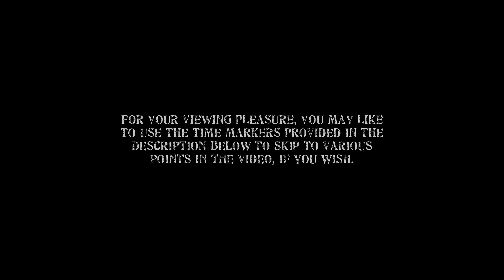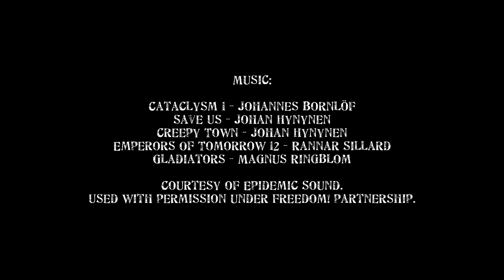Episode 7: In Nave, Death Is Never Far Away | Let’s Play: Mortal Online - Season Four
Two newcomers to the world of Nave, Duak and Crankba, followed Tibers who showed them the way to the Tindrem graveyard. Though the walking dead that shamble and wander about aimlessly pose little threat to most adventurers, given enough time and opportunity they can beat their unsuspecting victims to a pulp. One of the newcomers was about to learn just what could happen when they underestimate these reanimated corpses for too long... death in Nave is never far away.

At the time of this video, the game version was 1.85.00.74. You can find out more about Mortal Online at the game's official

Skip to:
06:22 - Duak's Friend Arrives
10:12 - Enter This Place at Your Own Peril
12:34 - Death by Too Many Slaps and Punches from the Walking Dead
13:54 - Advice on Weapons from FistedSister
17:20 - It Ain't Fun When You Get Disconnected Like This
20:44 - To the Survivor Belongs the Spoils
25:18 - One Good Thing about Tindrem City